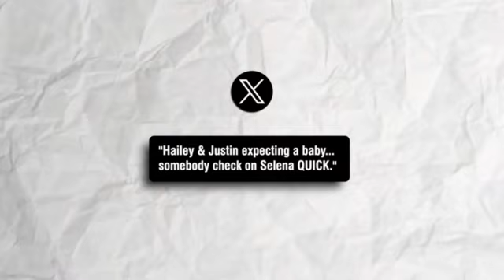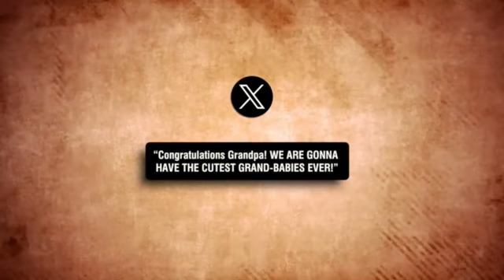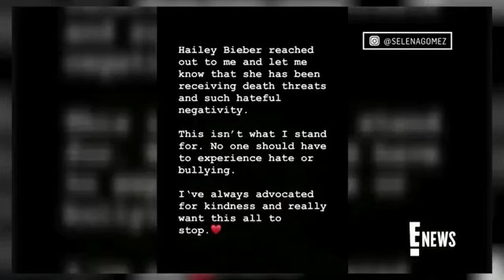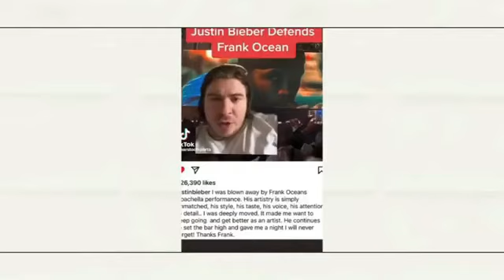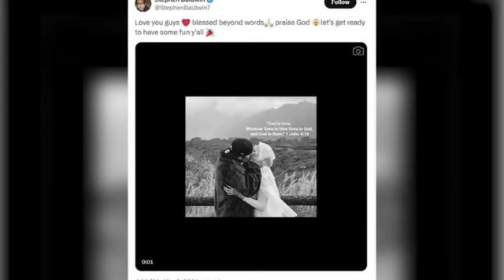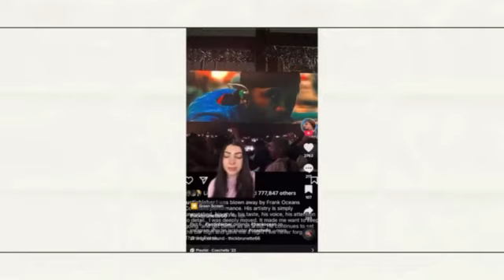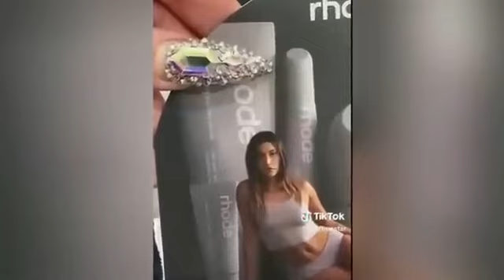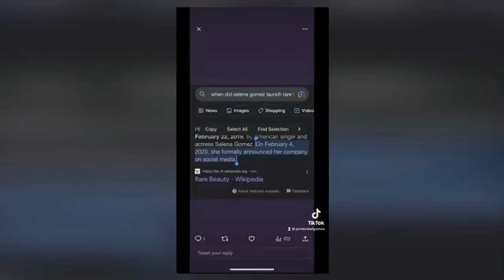Inside Justin and Hailey Bieber's Hard Life Together | HIGHLIGHTS